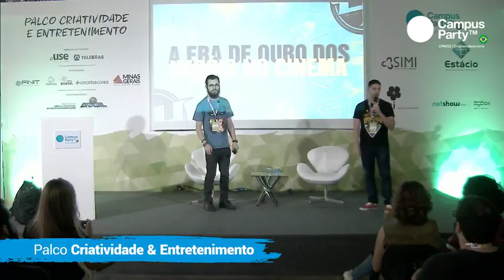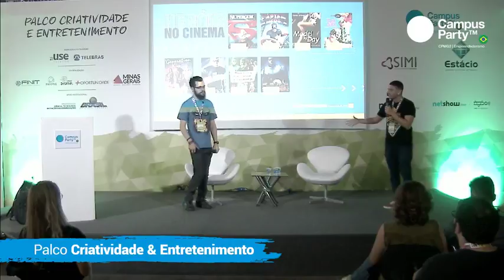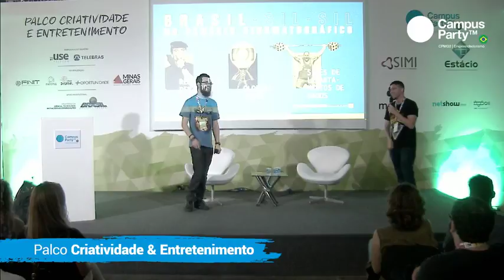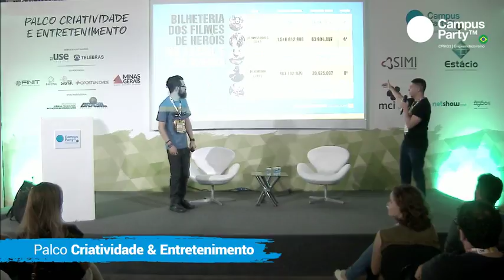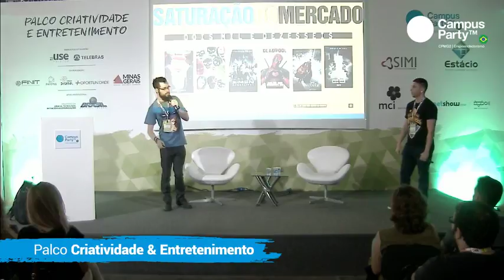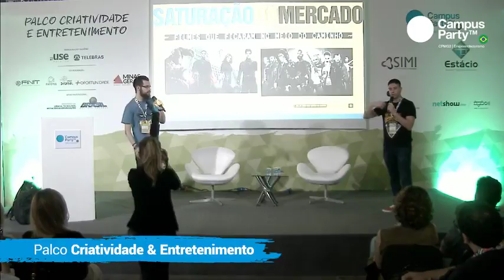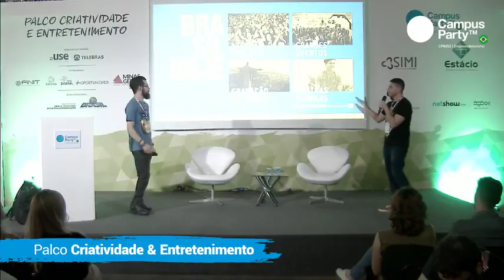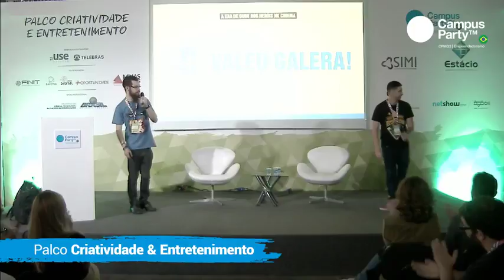CPMG2 - 03/11 - PALCO CRIATIVIDADE ENTRETENIMENTO - SUPER HERÓIS COLOCARAM O BRASIL NO CENÁRIO